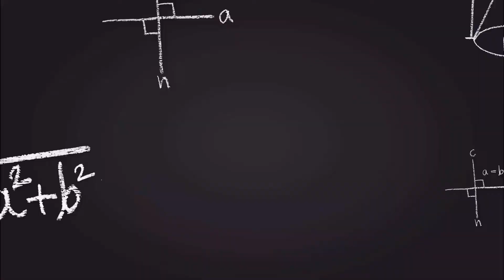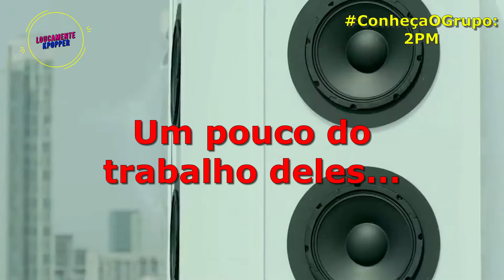2PM - O Essencial Para Todo Fã (#96)